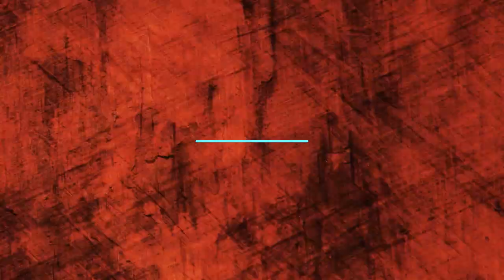TOP 10 Funny animals. Funny video about animals.